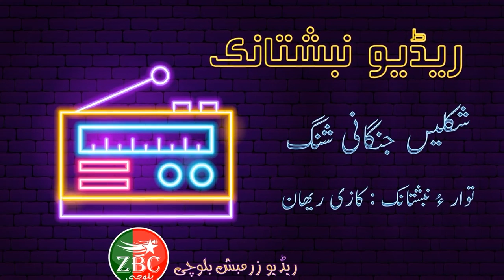ریڈیو نبشتانک : شکلیں جنگانی شنک| کازی ریھان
مراگش: شکلیں جنگانی شنک
بنگپ : ناگ ءِ شھید
نبشتہ ءُ توار : کازی ریھان
شنگکار: ریڈیو زْرمبش بلوچی